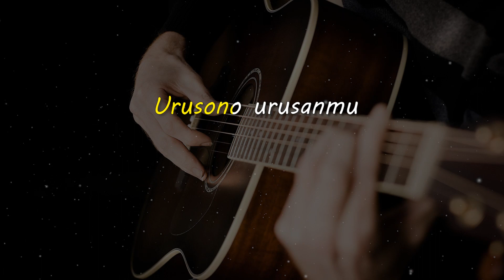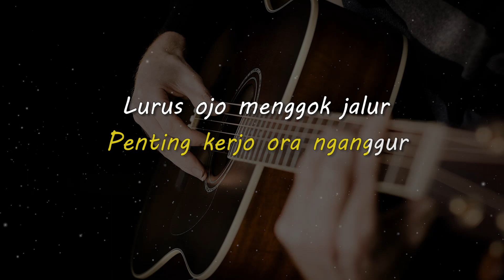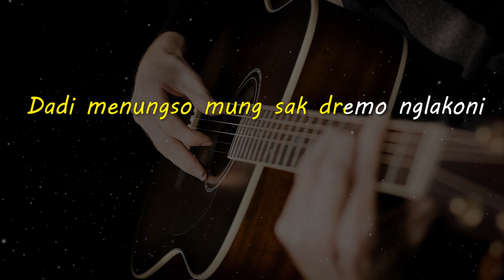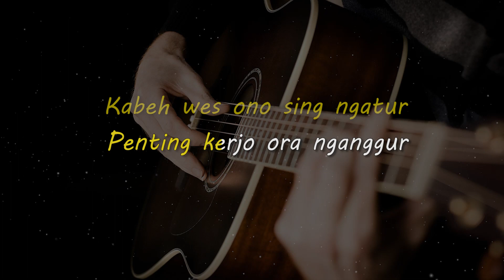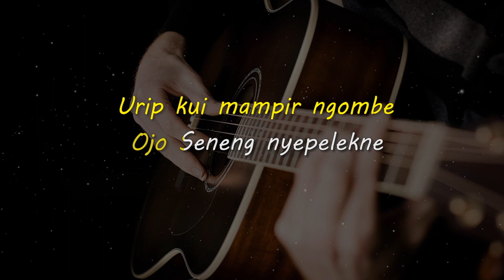RASAH NYANGKEM // PAKDHE BAZ // KARAOKE GITAR AKUSTIK NADA COWO ( MALE )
Lirik

Urusono urusanmu
Rasah ngurusi uripku
Yen seneng sawangen
Yen ra seneng rasah nyangkem

Dadi menungso mung sak dremo nglakoni
Kabeh nduwe doso Kowe rasah melu mbiji
Susah mbok keploki, wayah seneng mbok rasani
Mending kowe anteng malah nyeni

Urusono urusanmu
Rasah ngurusi uripku
Yen seneng sawangen

Kabeh wes ono sing ngatur
Penting kerjo ora nganggur
Lurus ojo menggok jalur
Insyaallah Urip makmur

Urip kui mampir ngombe
Ojo Seneng nyepelekne
Kabeh kabeh mbok pamerke
Yen mati budalo dewe

Matursuwun.